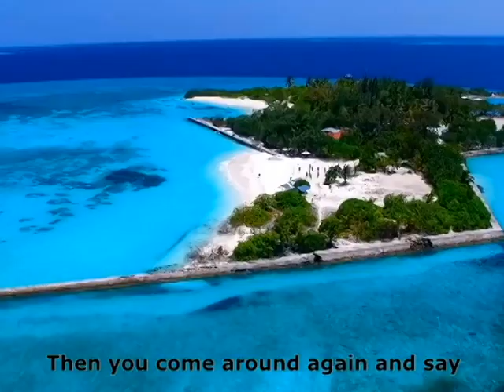OCEANOLOGY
Vast yet marvelous. Let us explore the spectacular beauty of the blue ocean while singing this parody on oceanology :D